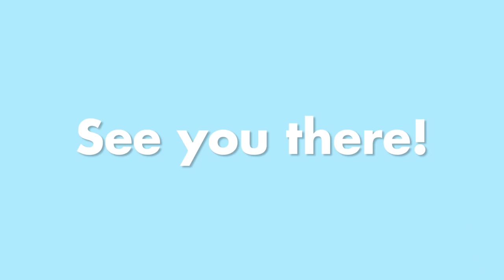K-Pop Songwriter Andreas Oberg Interview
This video features kpop songwriter Andreas Oberg! He's a Swediesh jazz guitarist who graduated from the Royal College of Music, toured the world playing guitar, and now composes J-Pop and K-Pop!

While at KCON LA, Andreas agreed to do an interview and small break down of some of his songs for my channel.

Follow Andreas on Twitter here: @THE_ANDREAS

Interviewer: Umu (insta: @_emcha_/@reacttothek_official)